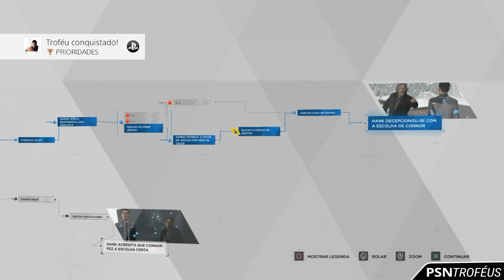Detroit: Become Human - PRIORIDADES | Guia de Troféu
Troféu: PRIORIDADES (Bronze)
- Connor matou Chloe